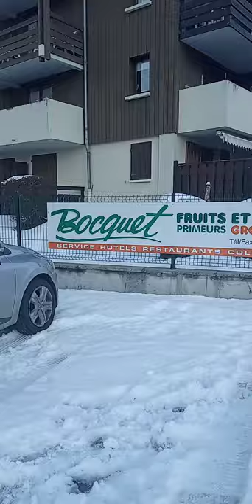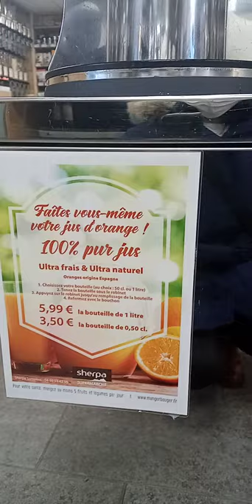Samoëns France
Little Town Of Samoëns France (CityofSki)
awesome Place